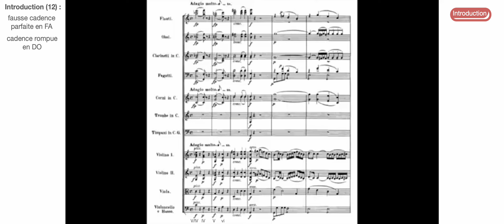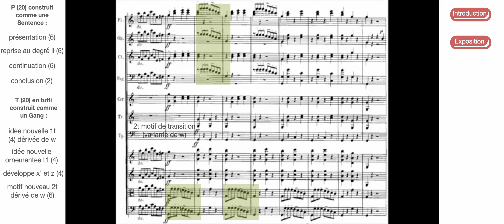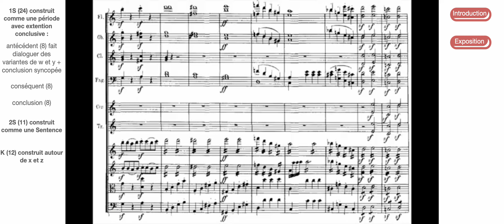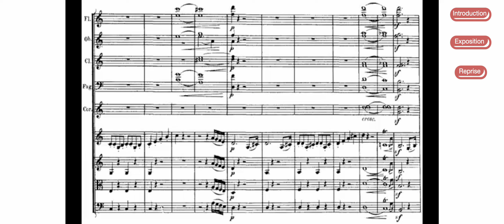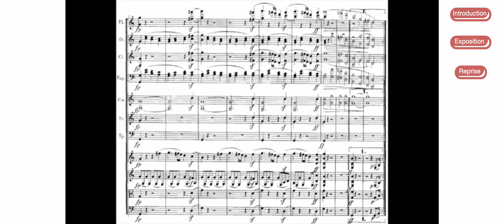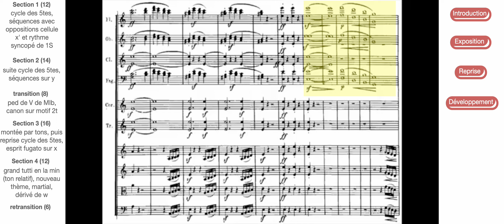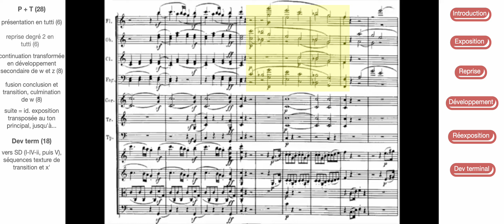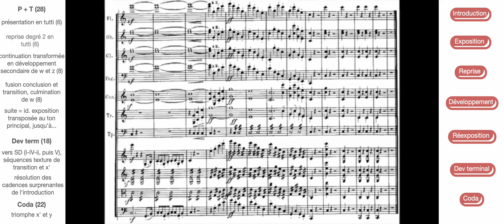PAFMV-11, Beethoven, Allegro con brio de la Symphonie 1, analyse, C. Abromont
Version Australian Chamber Orchestra dirigé par Richard Tognetti